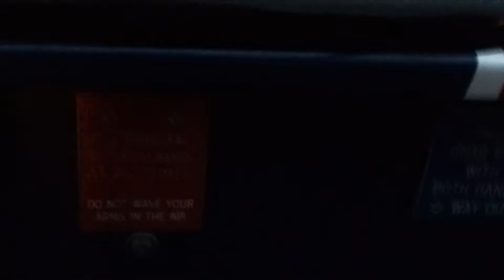The Big One! @ Blackpool Pleasure Beach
Me andrew josh and connor on the big one at the front. The pleasure beach in blackpool